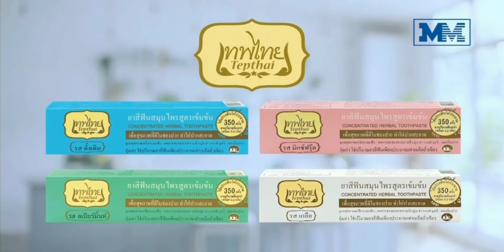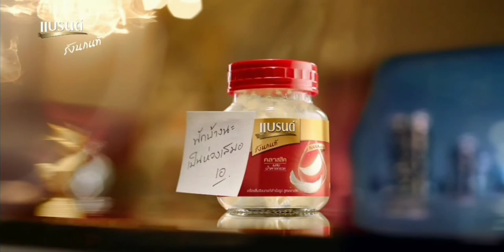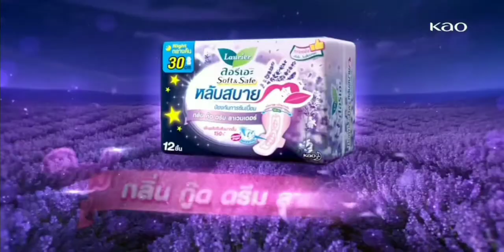โฆษณาไทย 2564 - 30 HD | คั่นรายการ Hollywood Game Night Thailand | ช่อง 3 HD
โฆษณาคั่นรายการ Hollywood Game Night Thailand
24 ตุลาคม พ.ศ.2564